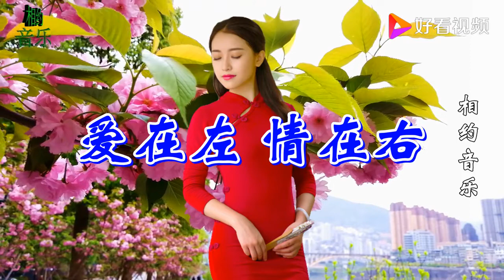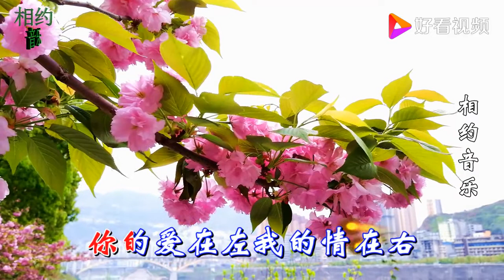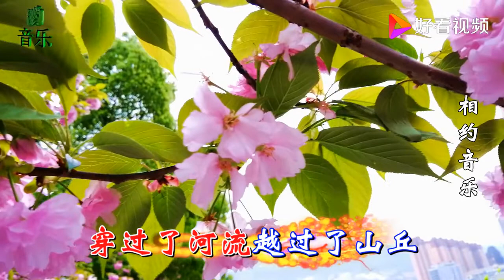一首情歌《爱在左情在右》DJ舞曲，动听旋律，声音太美了！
一首情歌《爱在左情在右》DJ舞曲，动听旋律，声音太美了！,本视频由相约音乐汇提供,0次播放,好看视频是由百度团队打造的集内涵和颜值于一身的专业短视频聚合平台